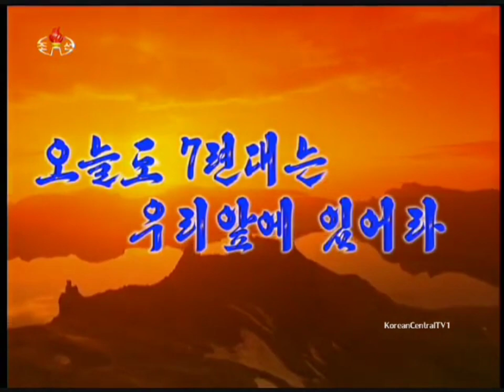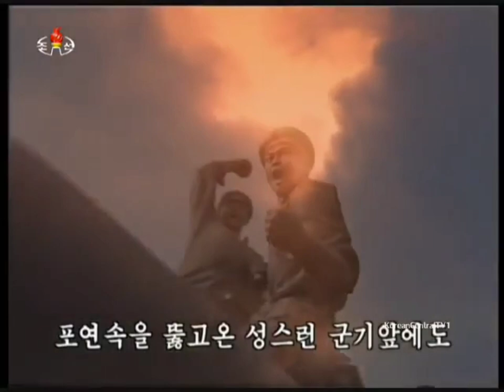Oneuldo 7-Ryeondaeneun Uri Ape isseora! 오늘도 7련대는 우리앞에 있어라!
Korean Title: 오늘도 7련대는 우리앞에 있어라!